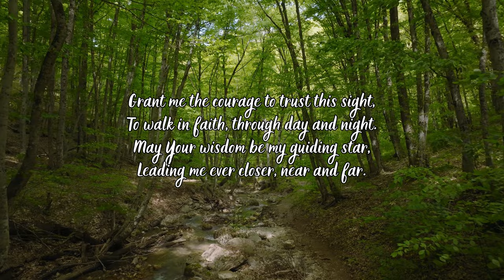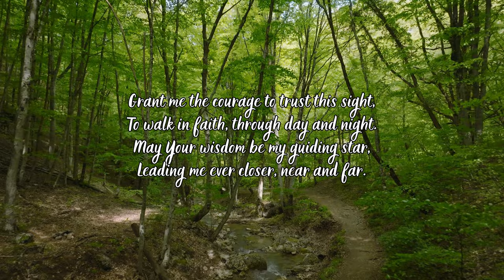Awakening Prayer: Embracing Inner Vision | Tranquil 4K Video | Serene Audio and Background Music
🌟 Awakening Prayer: Embracing Inner Vision 🌟

In this profound journey, we delve into the depths of the soul to awaken the power of prayer and embrace our inner vision. Join me as we explore the transformative nature of prayer and how it can illuminate our path towards self-discovery and spiritual growth.

🙏 What You'll Discover:

The significance of prayer in awakening our consciousness.
Techniques to deepen your connection with your inner vision.
Insights on how prayer can empower and guide us through life's challenges.
🌿 Connect with Your Inner Self:
Embrace the journey inward and unlock the wisdom that resides within you. Through the practice of prayer, discover the beauty of your inner landscape and cultivate a deeper connection with your true essence.

🌌 Expand Your Awareness:
Open your heart and mind to the infinite possibilities that await you. Through the power of prayer, expand your awareness and align with the divine flow of the universe.

🔮 Join the Conversation:
Share your thoughts and experiences in the comments below. How has prayer influenced your journey of self-discovery? Let's inspire each other to embrace our inner vision and walk the path of awakening together.